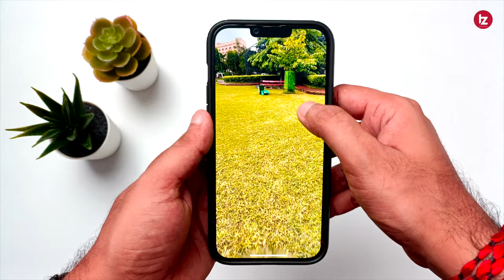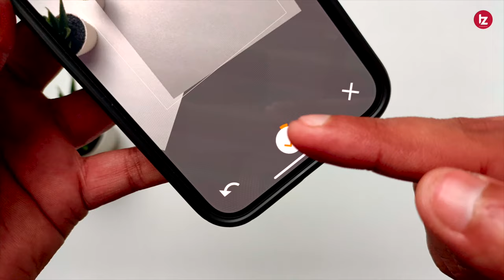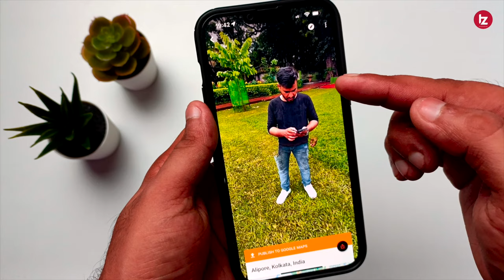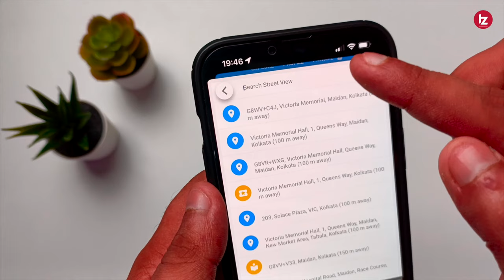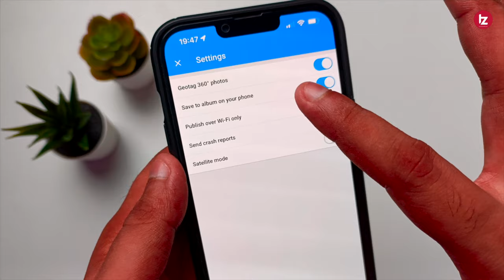How to Add 360 Degree Photos on Google Map | Street View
Namaskar Dosto Is video me maine apko Bataya hai ke kaise aap Google Map me 360 Degree Photos ko Add kar sakte hai. wo bhi apke mobile se. Umeed karta hoon aapko yeah video pasand Aayegi.